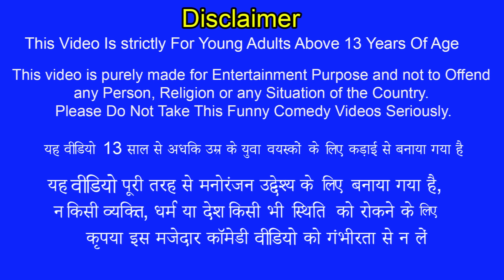Volcano Potatoes Recipe Hindi Kahaniya Hindi Stories Hindi Comedy Funny Video Moral Stories